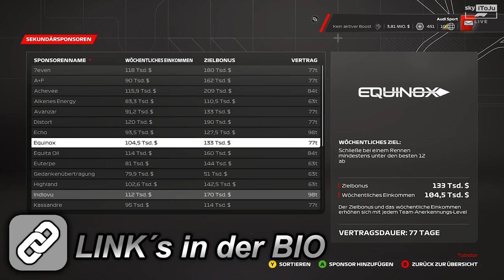94er KI Stufe, Spielberg Hardcore! - Audi F1 23 MyTeam Karriere Part 10 🇦🇹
Es geht nach Spielberg, zum zweiten Sprint diesmal werde ich mit 94er KI STUFE Fahren! Wo landen wir?

TAGs.
Austria
Sprint F1
Spielberg
Österreich
F1 audi
F1,
Formula 1